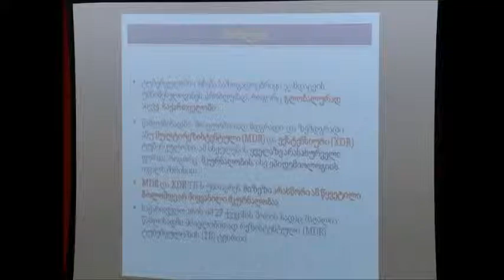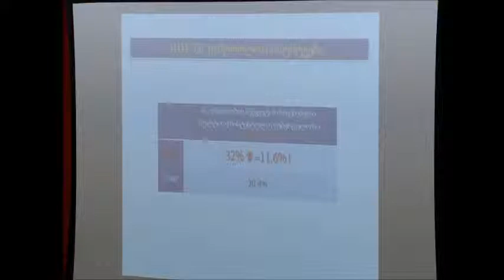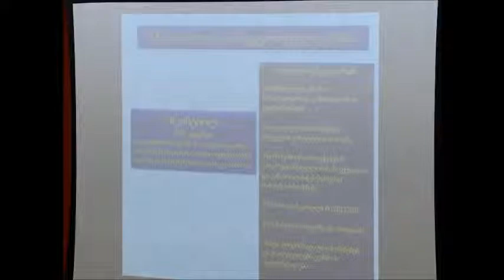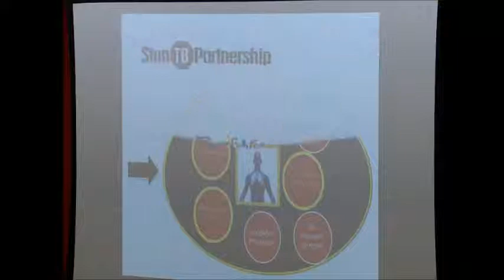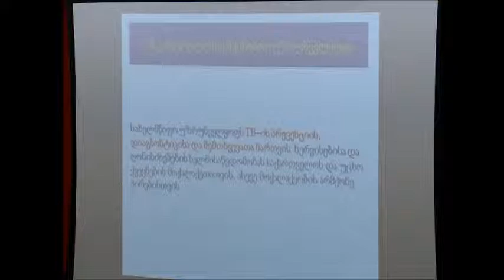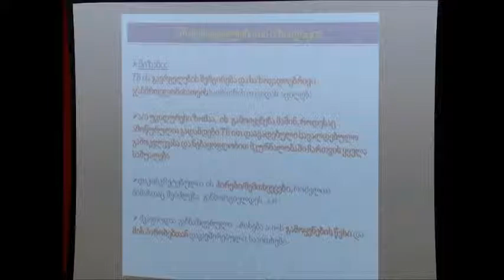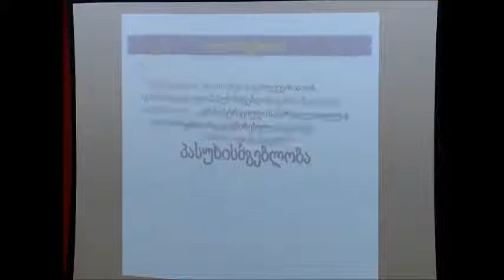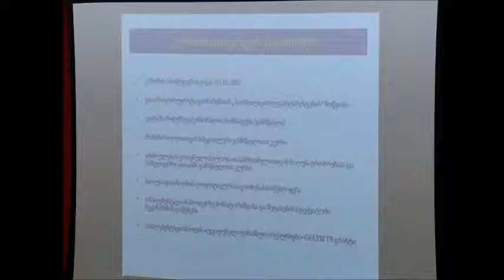ჯანმრთელობის დაცვისა და სოციალურ საკითხთა კომიტეტის სხდომა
26 ოქტომბერს  საქართველოს პარლამენტის ადამიანის ჯანმრთელობის დაცვისა და სოციალურ საკითხთა კომიტეტის სხდომაზე "ეროვნული ფორუმის" საპარლამენტო ფრაქციის წევრის, გიორგი ხეჩინაშვილის ავტორობით მომზადებული "ტუბერკულოზის კონტროლის შესახებ" კანონის პროექტი პირველი მოსმენით განიხილეს.